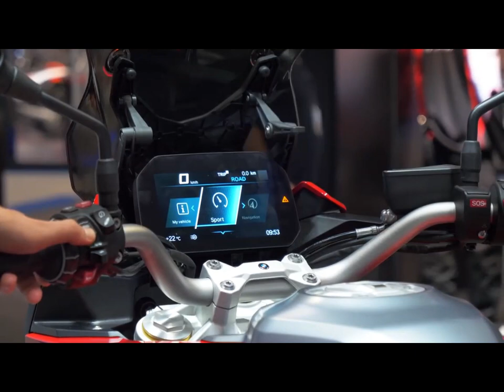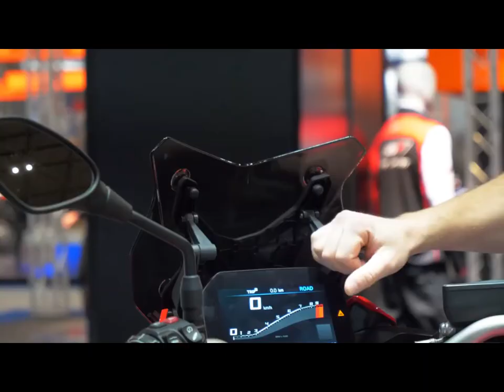Check out the BMW F900XR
BMW F900XR